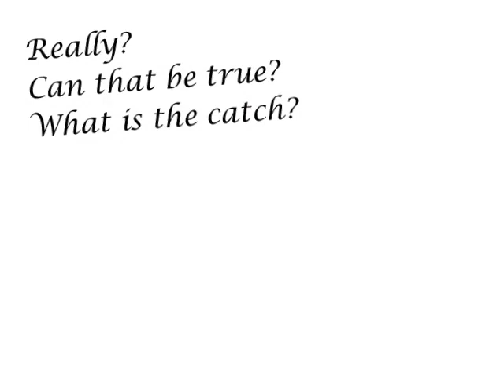BonVoyage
Problem solved. Bon Voyage